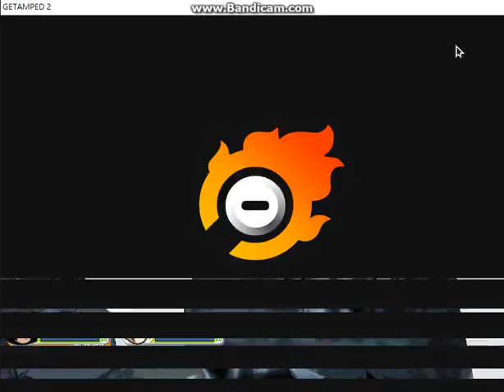勇者傳說online 11(斧槍,西部左輪槍)